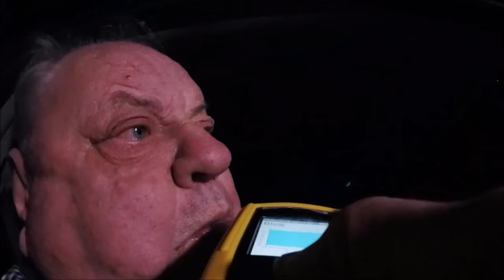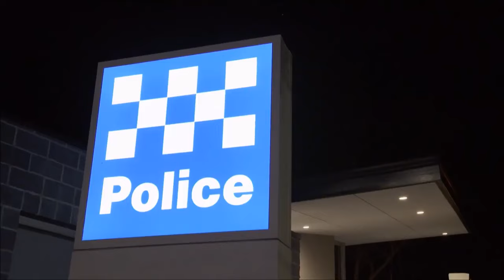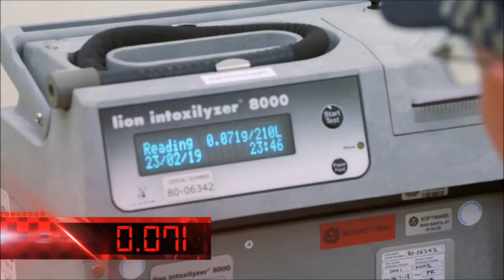Man Gets Pulled Over For Drinking Too Much Vodka [RBT - Australia]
RBT
NSW POLICE STOP A MAN FOR DRINK DRIVING WHICH ENDS IN A CONVICTION